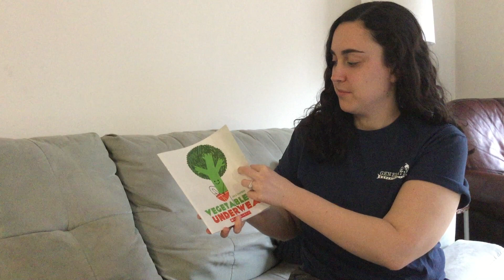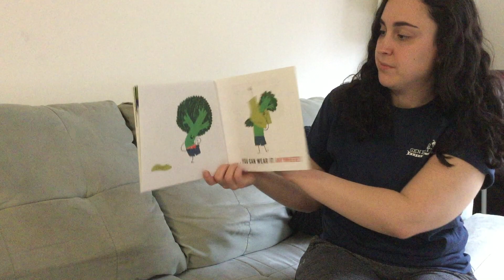Miss Megan - Reading "Vegetables in Underwear"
It's Story Time! Miss Megan from Generations Fairport UPK 1 classroom is reading "Vegetables in Underwear" by Jared Chapman